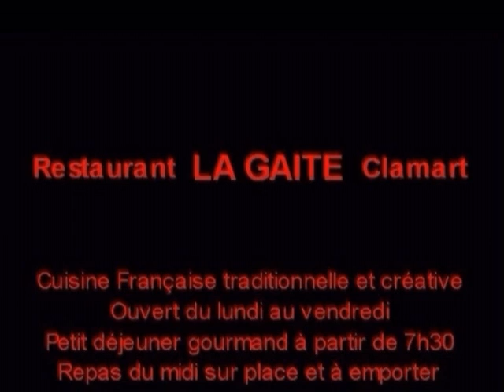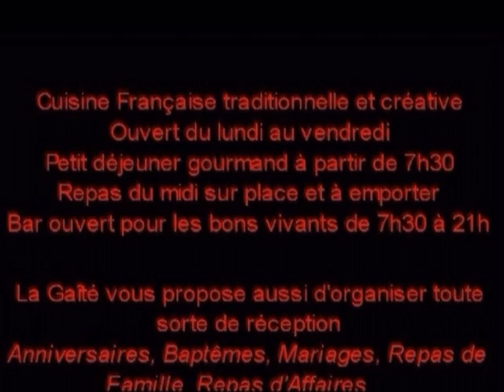Restarant sur Clamart 92140 (Haut de Seine) LA GAITE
Cuisine Française traditionnelle et créative, ouvert du lundi au vendredi.
Petit déjeuner gourmand à partir de 7h30.
Repas du midi sur place et à emporter.
Bar ouvert pour les bons vivants de 7h30 à 21h
La Gaîté vous propose aussi d'organiser toute sorte de réception:
Anniversaires, Baptêmes, Mariages, Repas de Famille, Repas d'Affaires...
Soirée à thème Mensuelle:
Salsa, Antillaise, Brésilienne, Samba, Disco, Zouk, Karaoké
Avec des danseurs professionnels